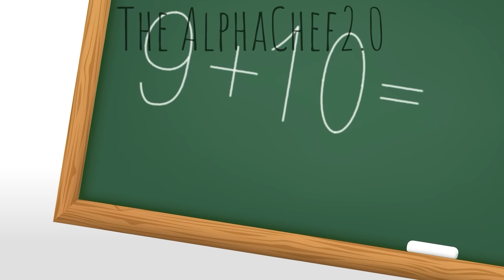Not Delicious Baby Punkleton - My Singing Monsters Meme